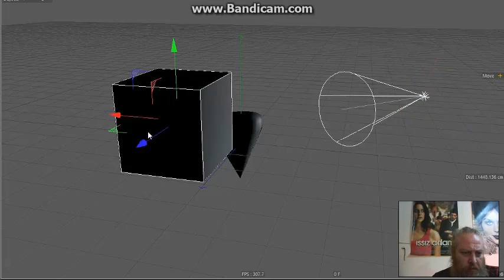Cinema 4 D ÇALIŞMA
Cinema 4 D ÇALIŞMA METE SOYDAN